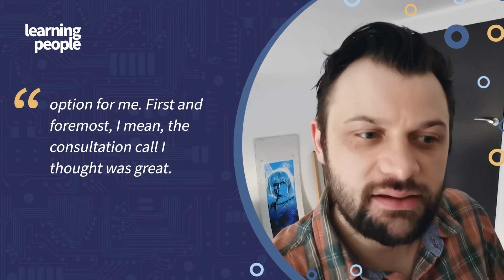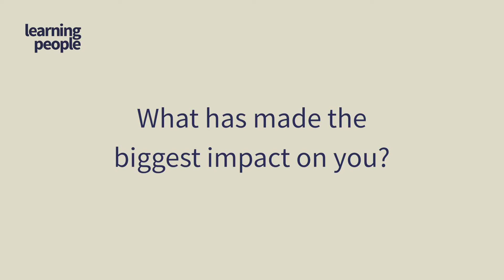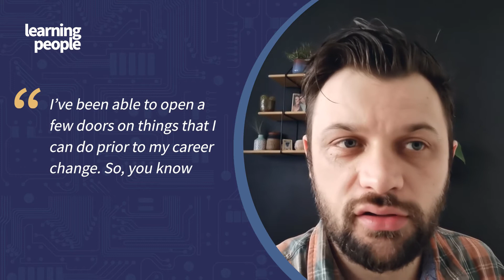STUDENT TESTIMONIAL: Joe Sudron - Full Stack Development | Learning People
At Learning People, we are tech career experts with a mission to demystify the technology industry.

With ten years of industry experience, we’re advocates for career ready education. We provide online courses in project management, cyber security, coding and IT.

We’ll empower you to make informed choices about your future by giving you the information and support you need to start, or advance your career in tech.

Deeply rooted in the tech world, our courses provide industry recognised certifications, boosting your employability upon completion.

With our students’ employability at the heart of what we do, our certifications are selected to help you future proof your career and bridge the skills gap within the tech industry.